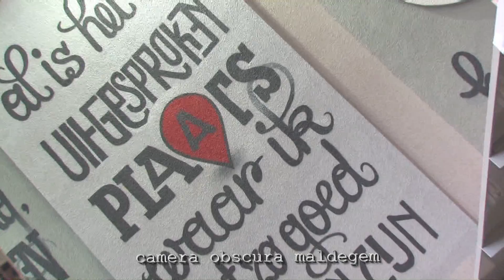1398 Graffitikunstenaar Maarten Leenknecht - bibliotheek te Maldegem - week van de WAK 2013./FPML